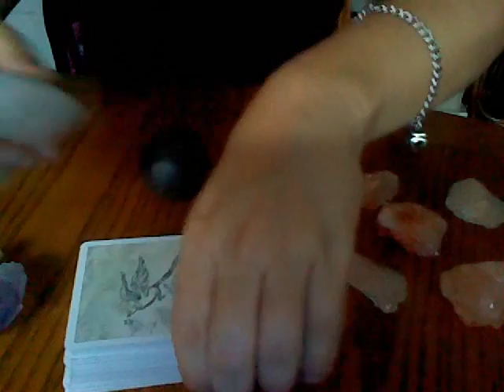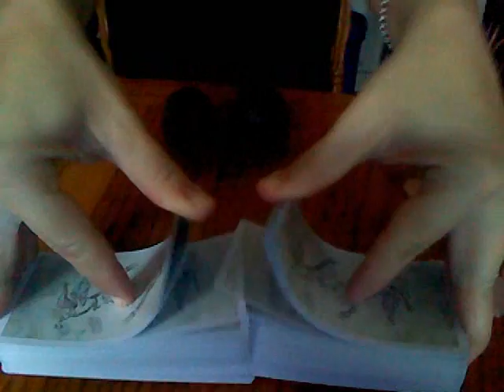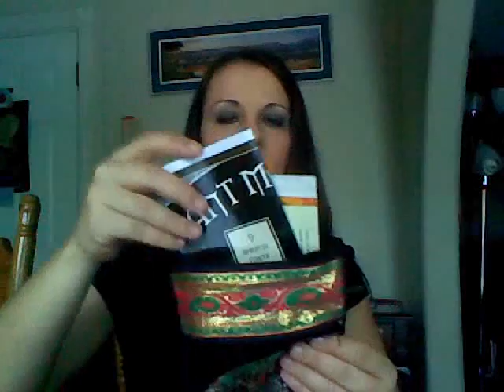"Tarot-centricities"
Here I am sharing my tarot eccentricities ... or "tarot-centricities".  I discuss what I do to "get right" before doing a card reading.  Check it out and let me know what YOU do before you read.  Sharing time!

Her Etsy Shop

Her Etsy Shop